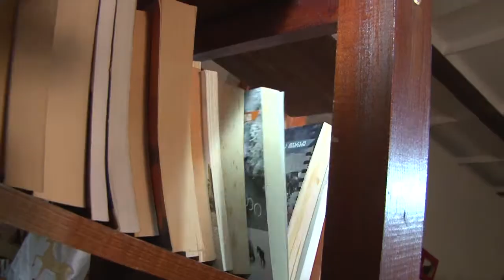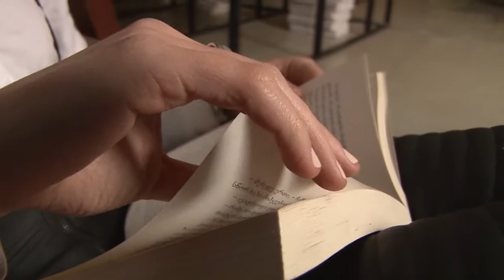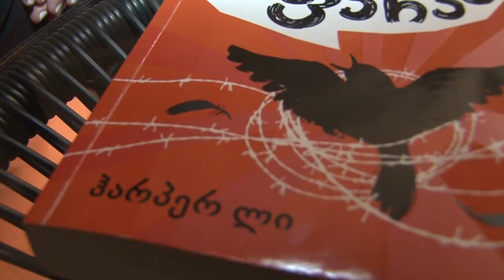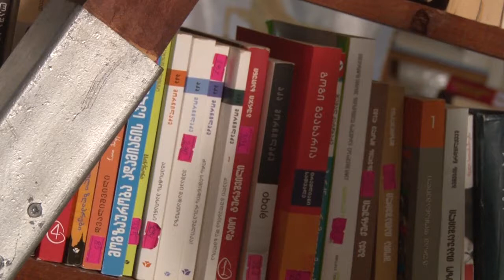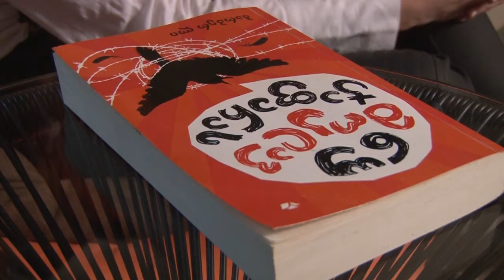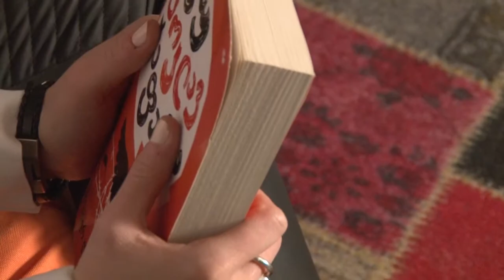წიგნის ემოცია – ''ნუ მოკლავ ჯაფარას''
ცნობილი მწერლის, ჰარპერ ლის  რომანი "ნუ მოკლავ ჯაფარას' თავის დროზე სამართლიანად აღიარეს ყველაზე ჰუმანურ ამერიკულ ნაწარმოებად. დიდი დეპრესიის პერიოდში ალაბამის შტატის ერთ პატარა ქალაქში განვითარებული, 6 წლის გოგონას, ჯინ ლუიზა ფინჩის თვალით დანახული მოვლენები თანამედროვე მკითხველსაც ასწავლის, რა არის კარგი და რა – ცუდი, რომ ადამიანური წარმოდგენები ხშირად იცვლება, რომ ამქვეყნად ყველაზე მნიშვნელოვანი სიყვარული და სამართლიანობაა.